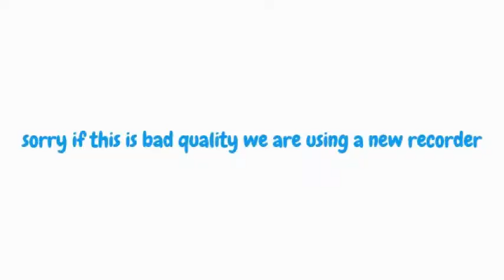Minecraft - Super Smash Bros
hi guys sorry if this sounds weird becase we are using a new recorder! also you can choose 1 of our new series (make sure its free cos we have no munnys : enjoy!